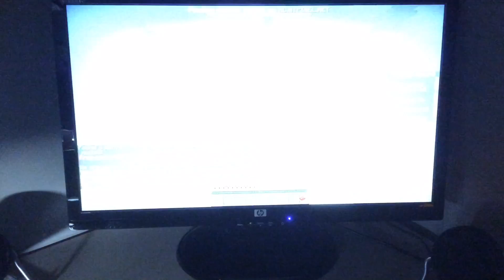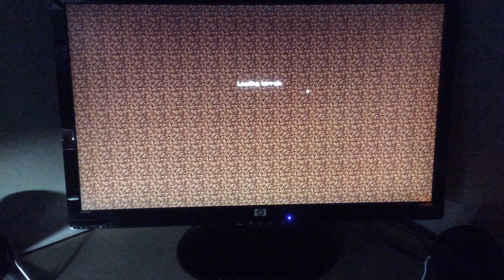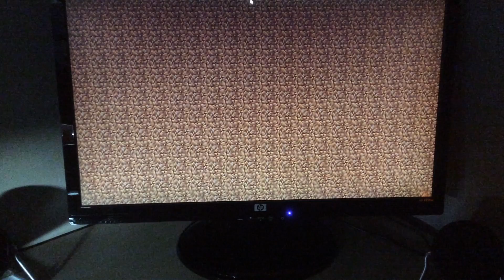Minecraft PC - Football - Football is in Minecraft!?!? w/Alexander (1)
Hope you enjoyed this video with my BRAND NEW INTRO! In this video me and Alexander test our accuracy in this fast paced football game on Hypixel in Minecraft!!!

Credits